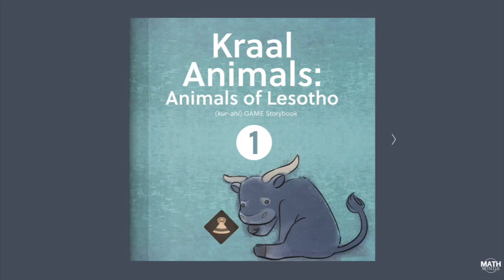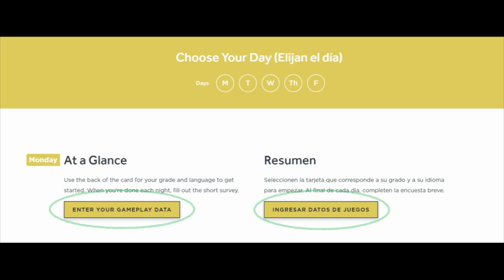Math Week - Change the Way Your Community Experiences Math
Math Week is a community engagement opportunity that aims to deepen relationships with math by changing the way math is experienced.

Math Week is hosted online, with five days worth of content and activities in English and Spanish for families with students in K-8.

The content is all MathMINDs storybook games and related extension activities and is organized by grade level. And best of all, Math Week is 100% free for our schools, districts, and donor partners!